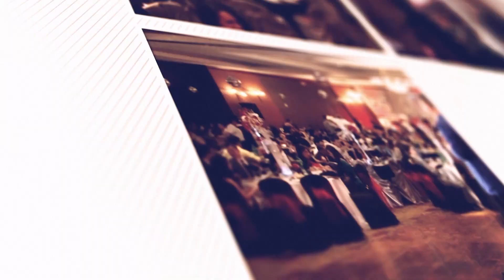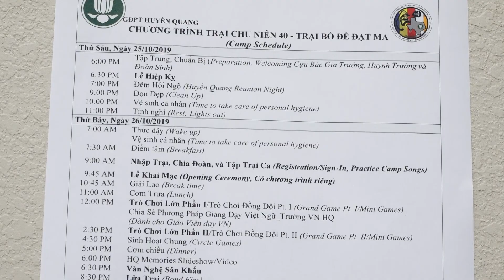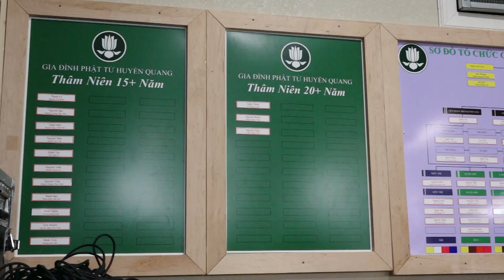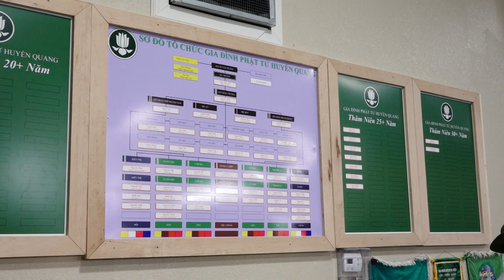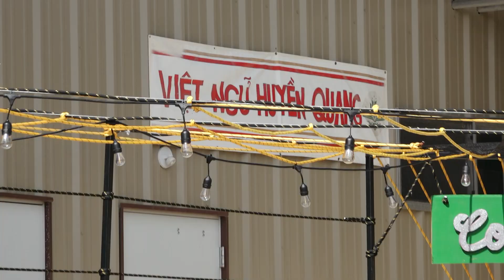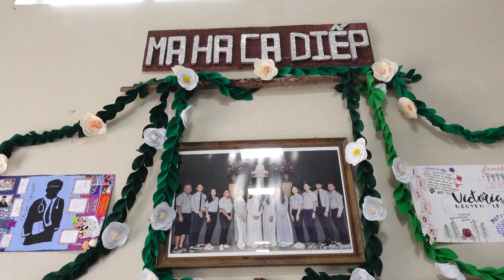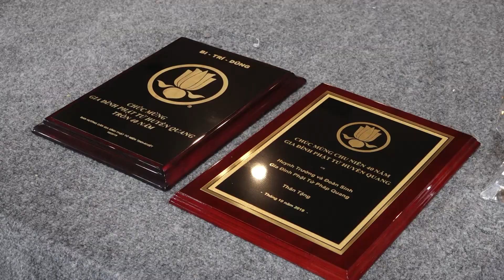VIETV HOUSTON- Mừng Chu niên lần thứ 40 Gia đình Phật tử Huyền Quang